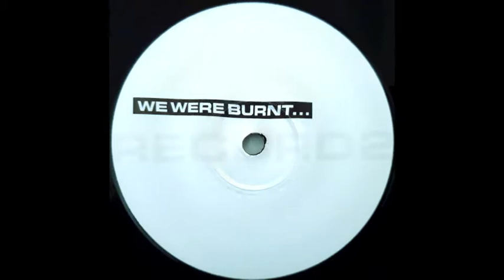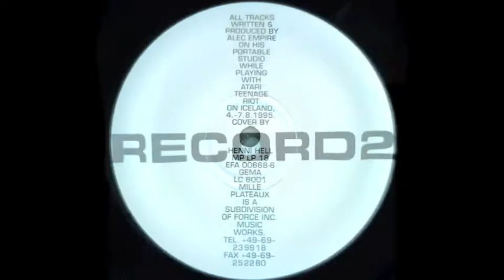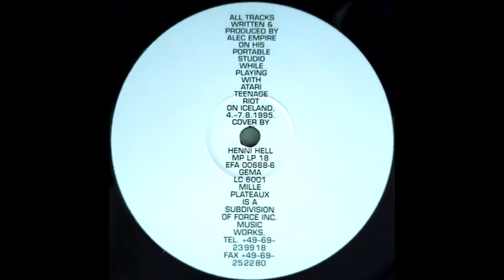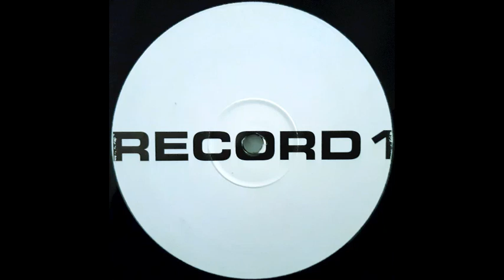Alec Empire - Low On Ice (Full Album)